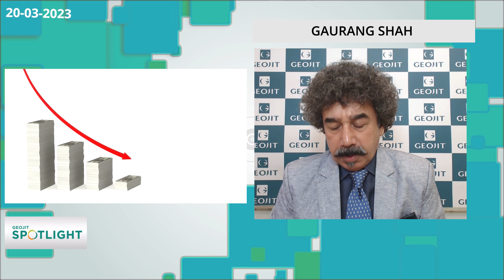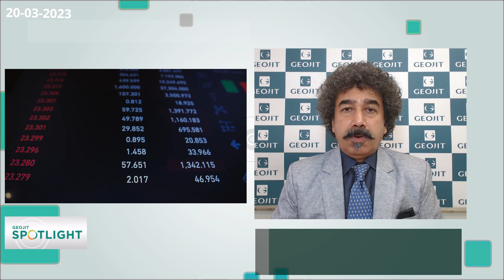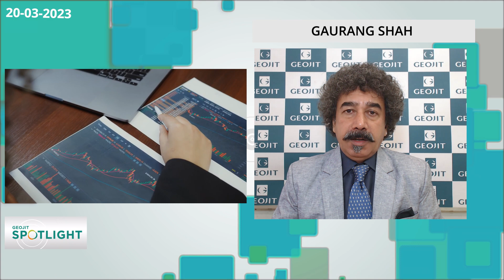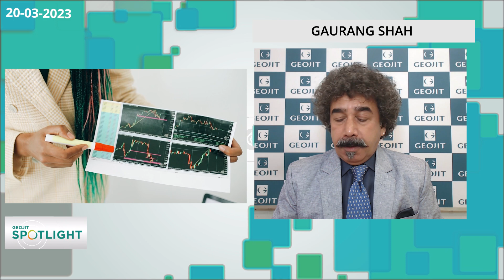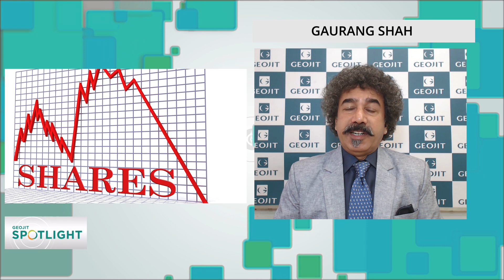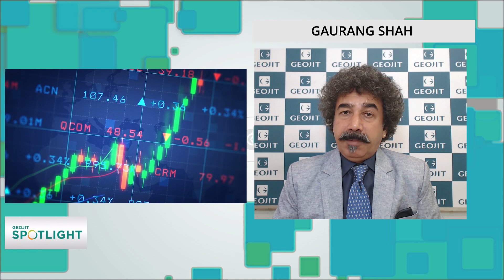Buy in a staggered manner | 2 best stocks to buy right now? | Gaurang Shah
Geojit’s Head Investment Strategist, Gaurang Shah analyses the current market trends and shares his views and stock recommendations.